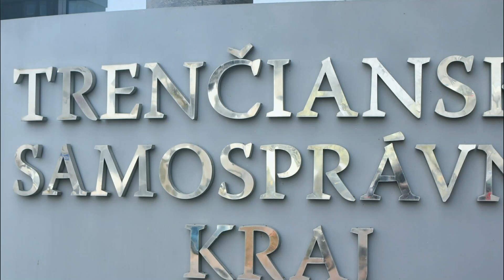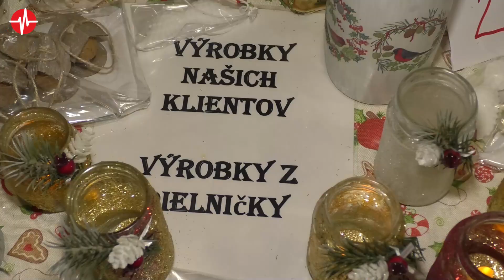Trenčianska župa pozýva na vianočné trhovisko plné vôní a drobností 4.12.2023